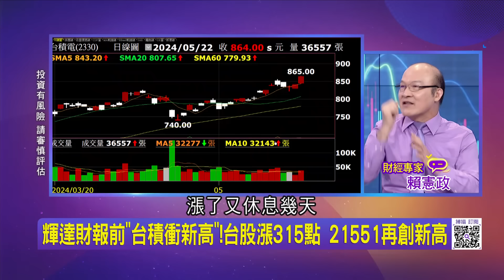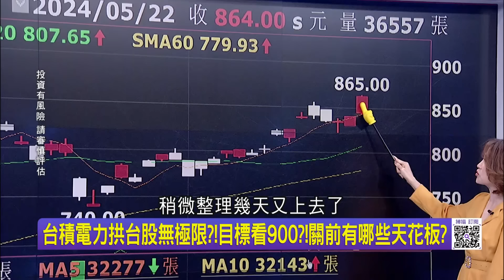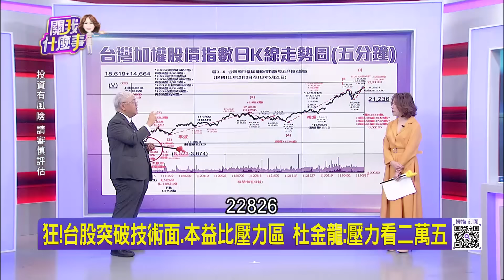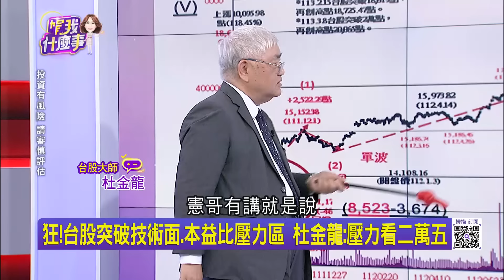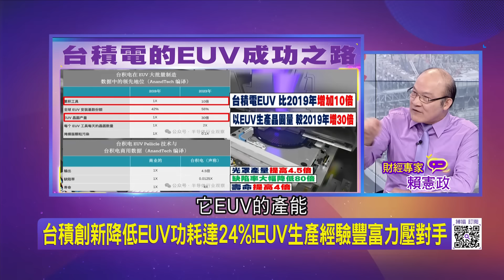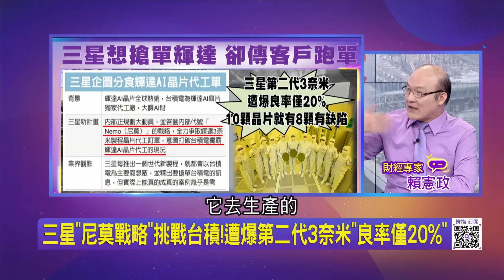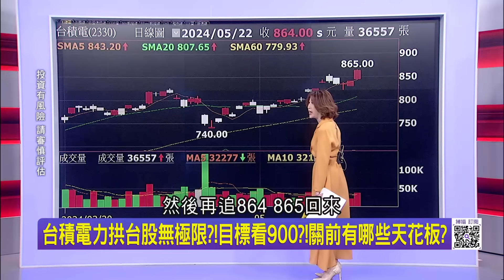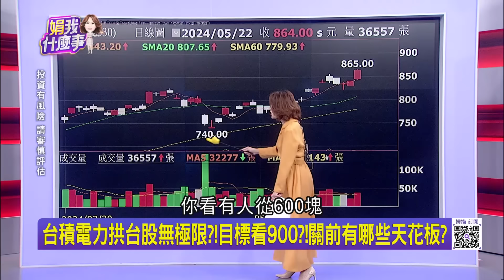台積電無極限! 盤中衝865新天價! 台股飆21567再創新高 台積電新天價創歷史新高! 市值衝破22兆! 三大利多支撐│陳斐娟 主持│20240523｜關我什麼事 feat.賴憲政